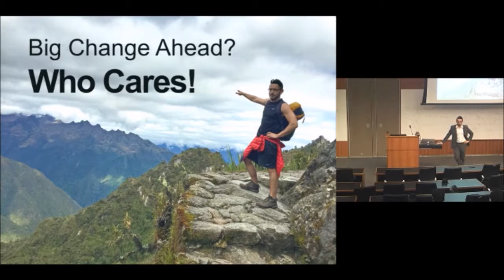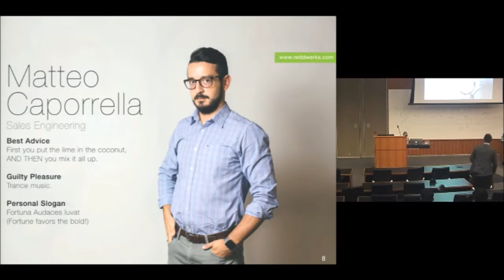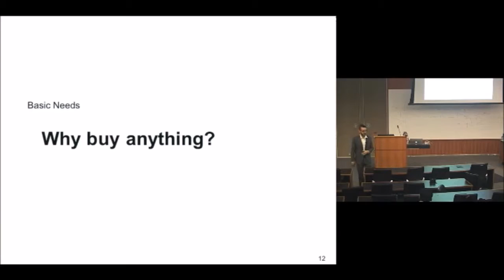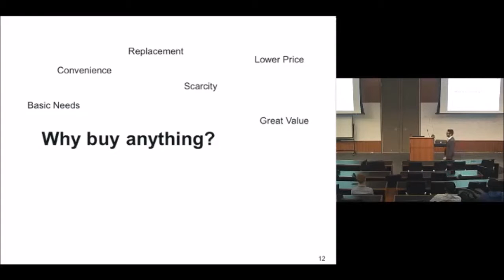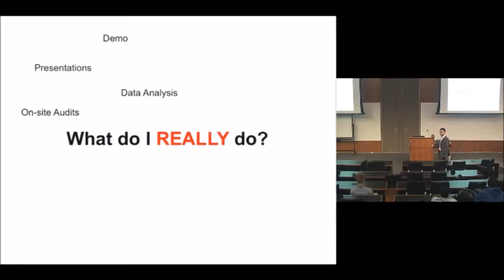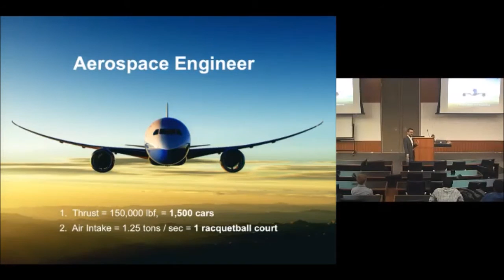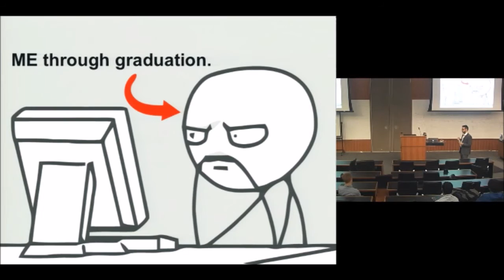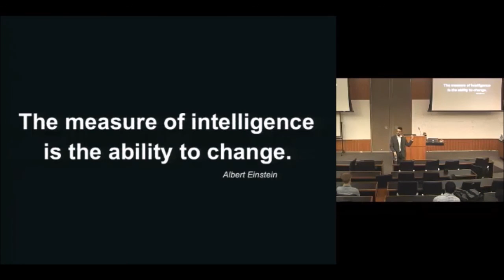Big Change Ahead? Who Cares!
Matteo Caporrella is a Sales Engineer at Reddwerks Corporation, an enterprise software company providing solutions for warehouse execution based in Austin, Texas. In his 3 years at the firm, he has been providing the missing link between the business and the technical side.
He has helped leaders in IT and operations from Fortune 500 companies uncover and seize opportunities to improve their bottom line and gain competitive advantage in the distribution field, as well as his company strategize and execute the sale of multi-million dollar systems.
Matteo received his Bachelors Degree in Aerospace Engineering from the University of Pisa, in Italy, in 2010, and two master’s degrees in Mechanical Engineering on a joint program between the Royal Institute of Technology (KTH) in Stockholm, Sweden, and Duke University, where he graduated with his MEng degree in 2012.